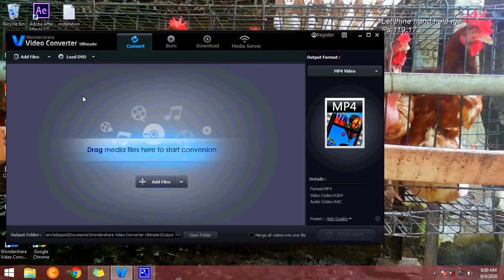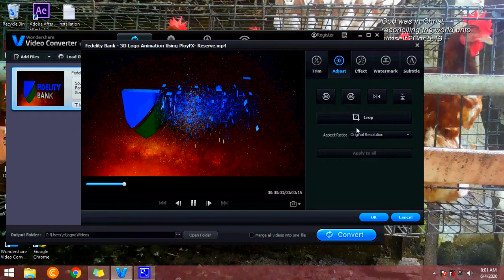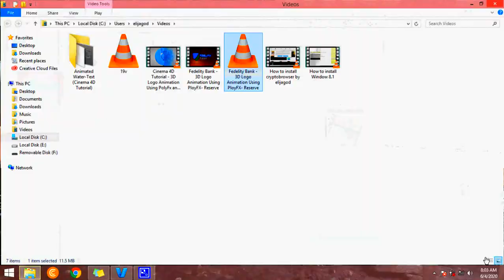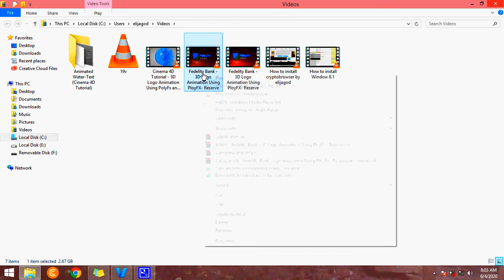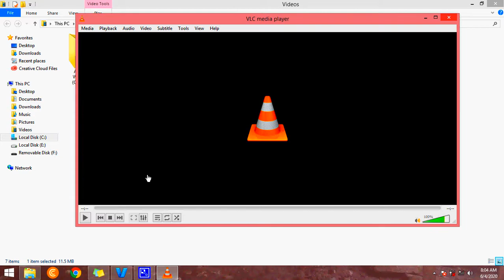Cinema 4D Tutorial | How to reduce Large After Effect Render Video - elijagod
Abba Elijah also known as elijagod